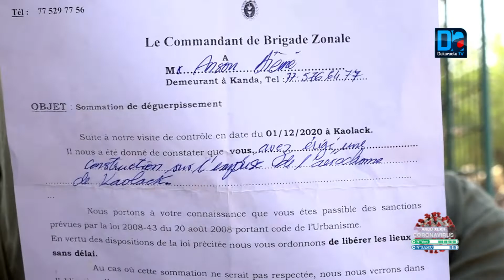Sommés de quitter sans délai l'emprise de l'aérodrome de Kaolack, les riverains montent au créneau